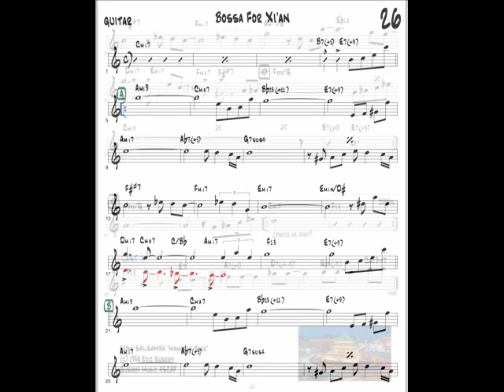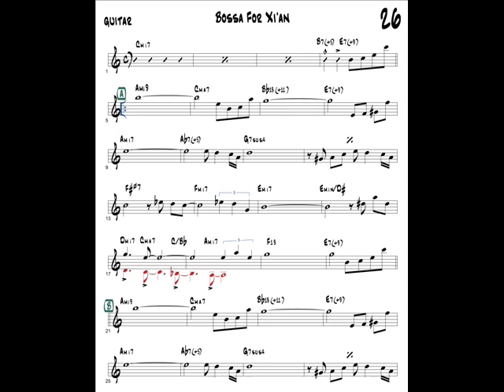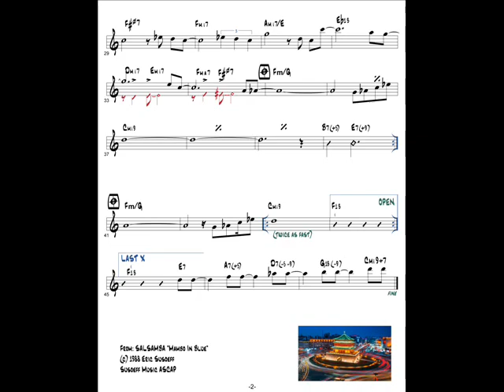Bossa for Xi'an - Salsamba Latin Jazz Group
Bossa for Xi'an
Eric Susoeff - guitar
George Jones - conga
Lou Stellute - flute
Dave Pellow - bass
Rolando Morales - timbale
Dimas Sanchez - bongo
recorded by Rudy Van Gelder 1987